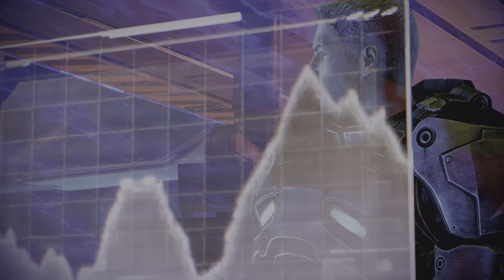Mass Effect Legendary Edition: ME3 - A Sentinel's Path (Part 36)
Join in an RPG master work and one of my all-time favorite games, Mass Effect.  Watch as I play Shephard through good and bad choices towards an end that will end with a big bang.  Come in to look around, and why not leave a comment as well as a like.